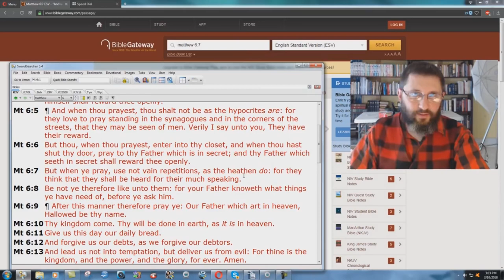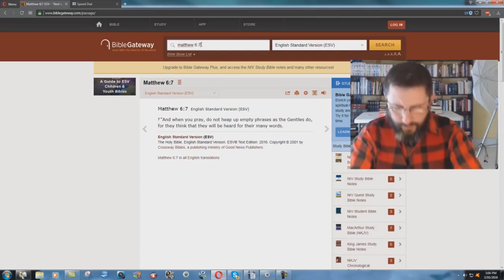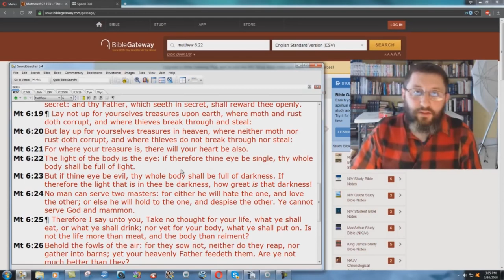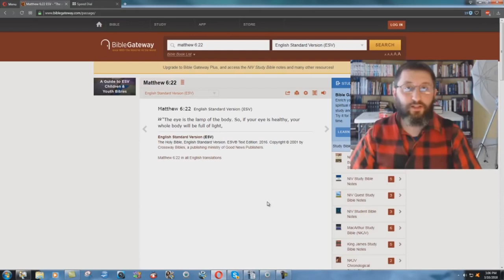KJV Vain Repetitions vs ESV Empty Phrases